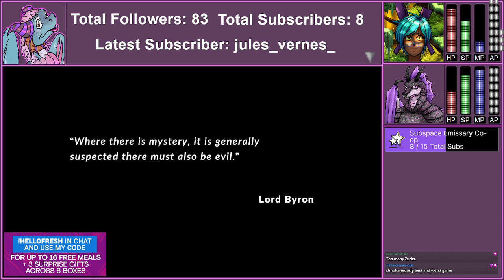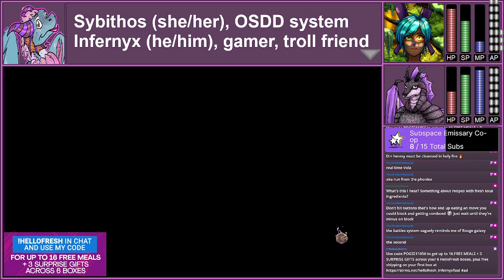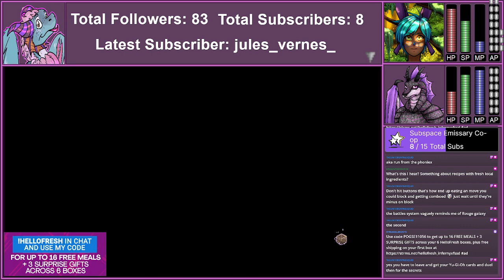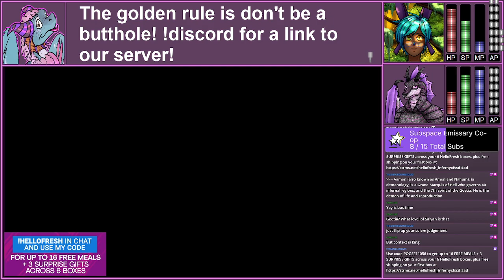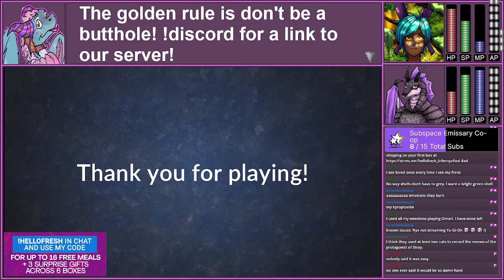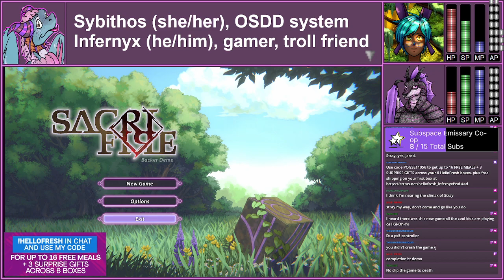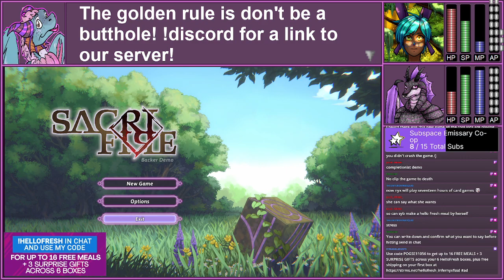SacriFire Backer Demo! VERY UNFINISHED PRODUCT sponsored !hellofresh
The SacriFire backer demo! It's still very early, a lot of stuff is missing, and it's still a fun early look -- Watch live